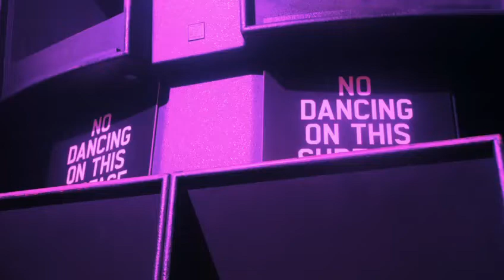HopeProUK X Ministry of Sound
Hope Pro UK teamed up with our friends at the iconic Ministry of Sound to give our young group (and parents!) a memorable experience like no other!

The Hope Programme arranges experiences for our young people to showcase their developing DJ skills in front of their parents and audiences, live!